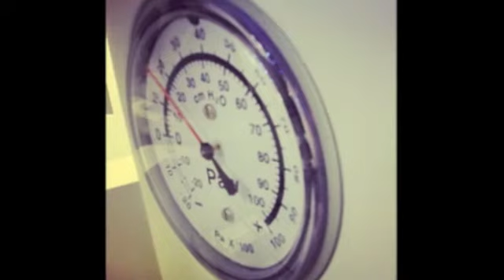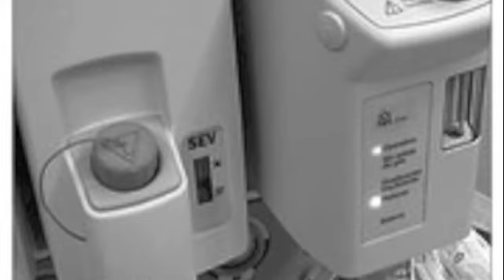AnestesiaR en imágenes